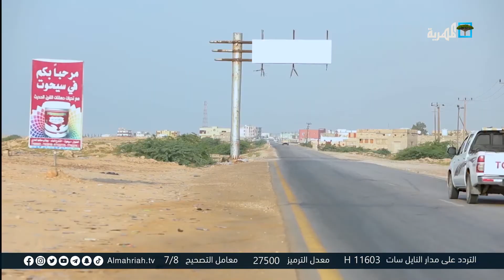الغيضة الكبرى معلم تاريخي مميز .. لعبة الكبارة واحدة من أشهر الرقصات بالمهرة | خبور خير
الغيضة الكبرى معلم تاريخي مميز
لعبة الكبارة واحدة من أشهر الرقصات في المهرة